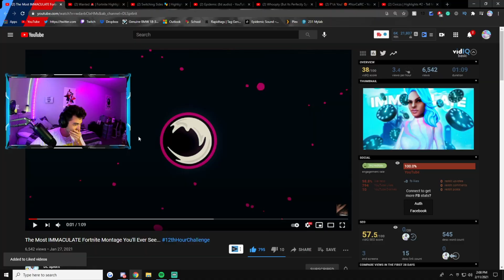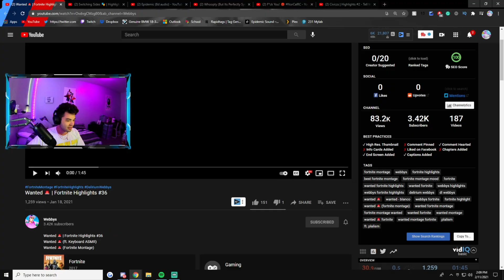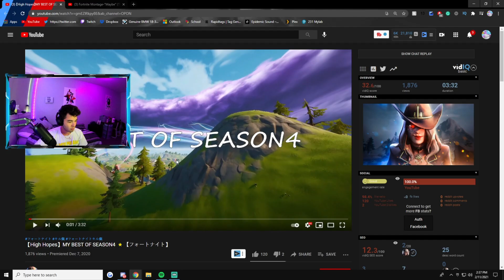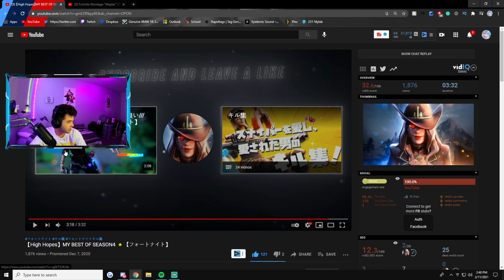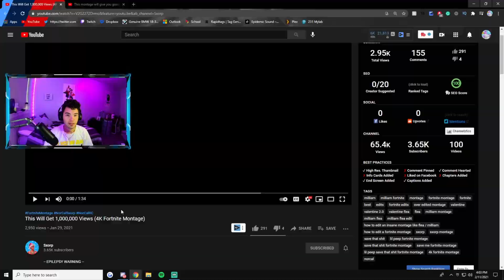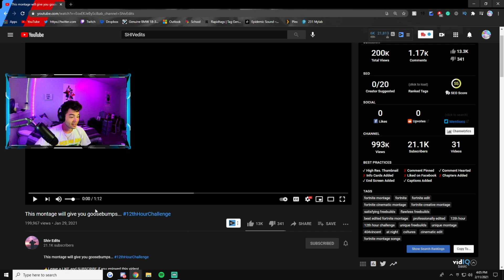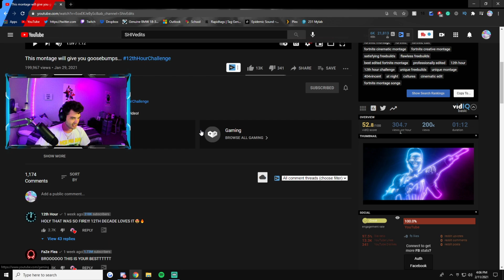REACTING to montages no one has EVER seen...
PC SPECS:
Main Monitor
Side Monitor

I hope you enjoyed this REACTING to montages no one has EVER seen...  I want to start making the BEST youtube videos I possibly can. My content includes Fortnite Montages, Fortnite trickshotting, Fortnite sniping montages and much more!

Reacting to the most underrated Fortnite montages
reacting to fortnite montages
Soar Dylan reacting
the best Fortnite montages with 0 views
0 view fortnite videos
Best Fortnite montages